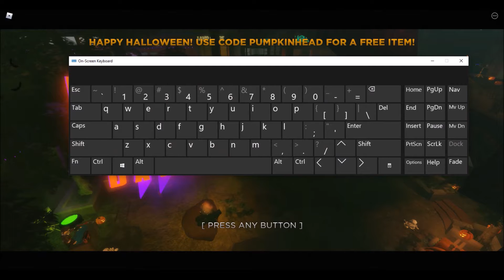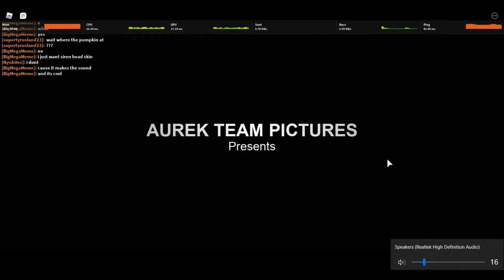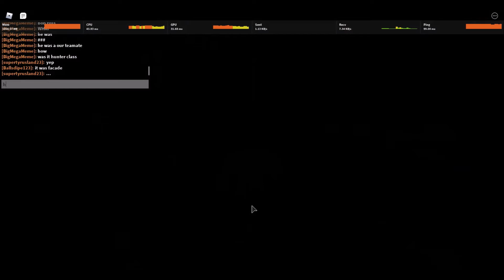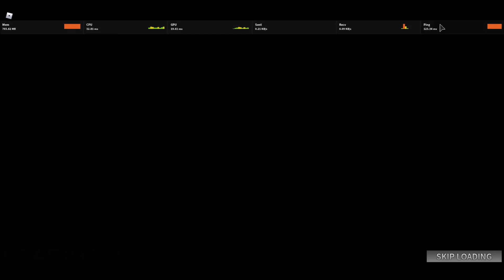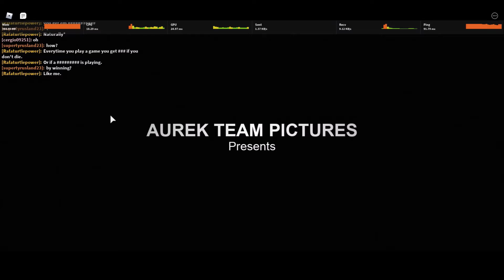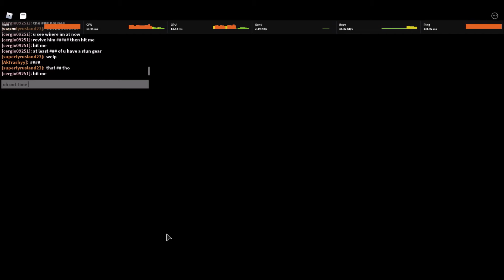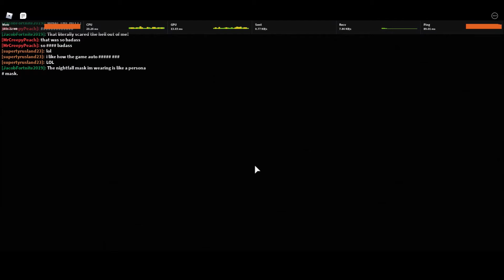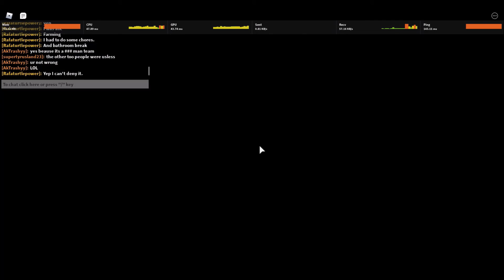supertyrusland23 playing roblox 688